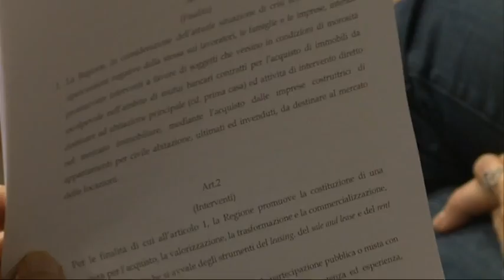Forza Italia. Aiuti per i morosi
I consiglieri regionali di Forza Italia hanno presentato un progetto di legge che riguarda gli interventi per l'acquisto di immobili da destinare ad abitazione principale, in caso di morosità incolpevole